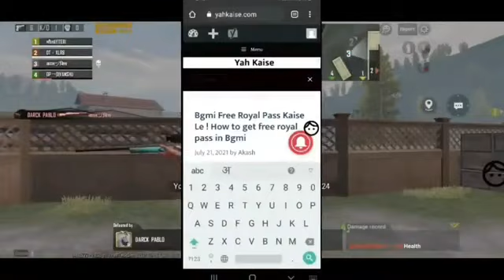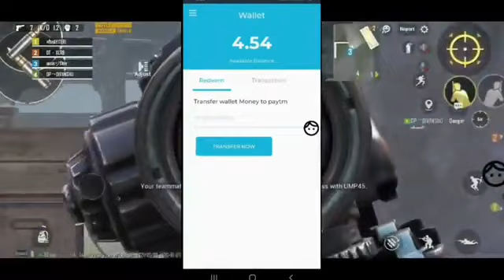How to get Free Character in Battleground Mobile India | Bgmi character Free Kaise Le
1)How to get free sara character in Battleground Mobile India
2)How to get free carlo character in Battleground Mobile India
3)How to get free andy character in Battleground Mobile India
4)how to get free sara character in Bgmi
5) how to get free carlo character in Bgmi
6)how to get free andy character in Bgmi
7)bgmi me free me andy character kaise le
8) bgmi me free me sara character kaise le
9) bgmi me free me carlo character kaise le
10) how to get free sara character in pubg